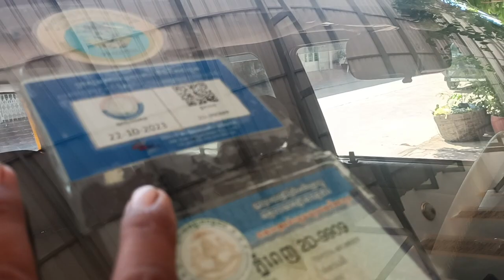លក់ឡានធូរៗ,ហ្វូររ៉េនា,//97/ប៉ុង2ខ្មៅ(6900)$/0978033247+0963430015+017295632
សូមអរគុណសម្រាប់ការចូលមកទស្សនា!
*** សម្រាប់បងប្អូនដែលចង់ឧបត្ថម្ភការផ្សាយ សូមបរិចាគតាមរយៈ
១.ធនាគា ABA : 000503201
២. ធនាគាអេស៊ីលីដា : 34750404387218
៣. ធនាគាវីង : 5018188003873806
សូមអរគុណ!